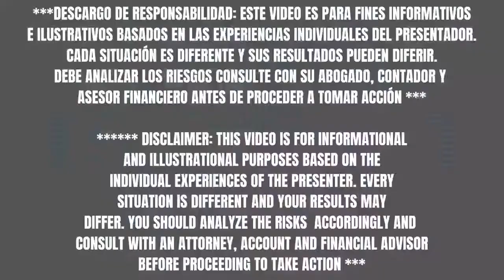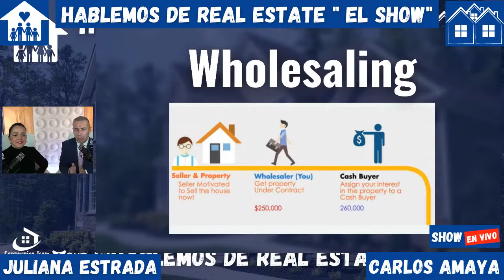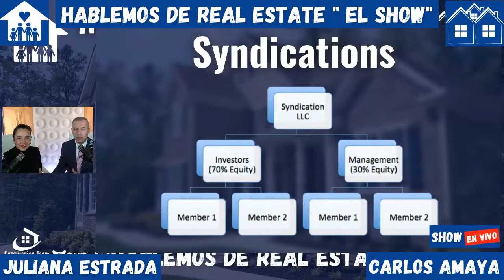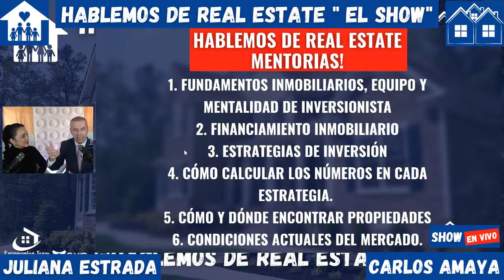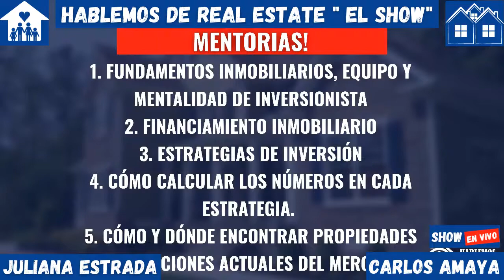¿QUÉ ESTRATEGIA USAR AL INVERTIR?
TEMA DEL DIA: ¿QUÉ ESTRATEGIA USAR AL INVERTIR?

✔HABLEMOS DE REAL ESTATE "EL SHOW" MISION: La mayoría de personas que quieren invertir en Real Estate no saben por dónde empezar por esa razón muchos nunca lo hacen, en Hablemos de Real Estate proveemos cursos y mentorías de como invertir fácilmente y lograr la libertad financiera.

✔ Martes & Jueves a las 10 am en vivo por Facebook y YouTube!

@Hablemos de Real Estate "El Show" con Carlos Amaya & Juliana Estrada.